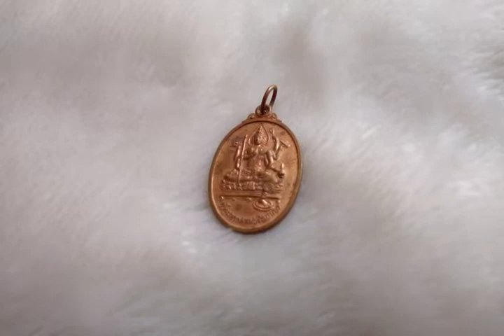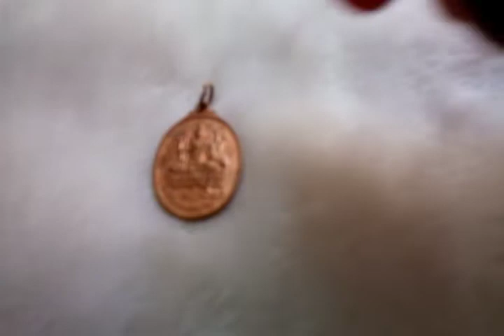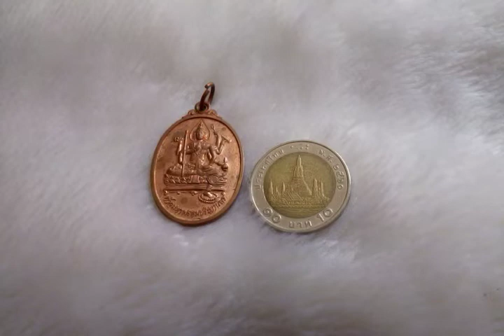เหรียญท้าวมหาพรหมประทานพร วัดนิมมานรดี ปี ๓๗ Xหมดค่ะX